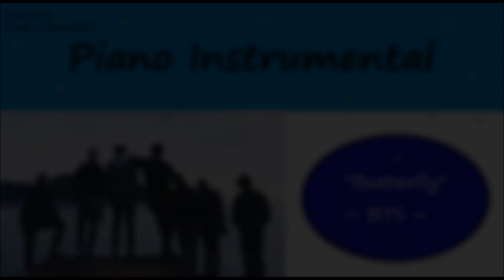[Piano Instrumental] 방탄소년단 BTS - BUTTERFLY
Song: Butterfly
Artist: 방탄소년단 (Bangtan Boys / BTS)
Album: 화양연화 Most Beautiful Moment in Life Pt 2

Piano Instrumental by: ANGIE YANG

Angie Yang

Likes, comments, and shares are appreciated! Thanks!! :)

BTS "Butterfly"

amugeotdo saenggakhaji ma
neon amu maldo kkeonaejido ma
geunyang naege useojwo
nan ajikdo mitgijiga anha
i modeun ge da kkumin geot gata
sarajiryeo hajima

Is it true? Is it true?
neomu areumdawo duryeowo
Untrue Untrue

gyeote meomulleojullae
naege yaksokhaejullae
son daemyeon naragalkka buseojilkka
geobna geobna geobna

siganeul meomchullae
i sungani jinamyeon
eobseotdeon iri doelkka neol irheulkka
geobna geobna geobna

Butterfly, like a Butterfly
machi Butterfly, bu butterfly cheoreom

neon machi Butterfly
meolliseo humchyeobwa son daheumyeon neol irheulkka
i chilheuk gateun eodum sok nal barkhineun nabihyogwa
ni jageun sonjit han beone hyeonsireul ijeo nan

salmyeosi sseudadeumneun baram gata
salposi pyoryuhaneun meonji gata
neon geogi itjiman waenji dahji anha Stop
kkum gateun neon naege butterfly, high

gyeote meomulleojullae
naege yaksokhaejullae
geobna geobna geobna

siganeul meomchullae
i sungani jinamyeon
geobna geobna geobna

simjangeun memareun sorireul nae
kkuminji hyeonsirinji al su eobtne
naui haebyeonui kapeukayeo
jeogi supeuro gajin marajwo
nae maeumeun ajik neo wie buseojyeo
jogakjogak kkamake noga heulleo
(nan geunyang idaero jeungbalhago sipeo)
nae sarangeun yeongwonin geol
It’s all FREE for you baby

gyeote meomulleojullae
naege yaksokhaejullae
geobna geobna geobna

siganeul meomchullae
i sungani jinamyeon
geobna geobna geobna